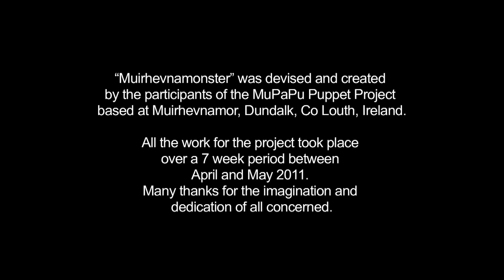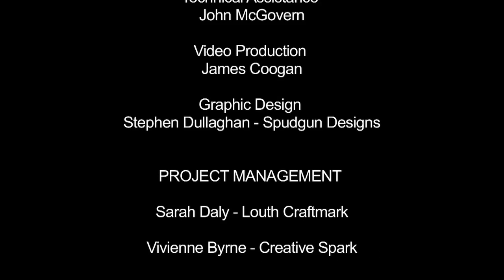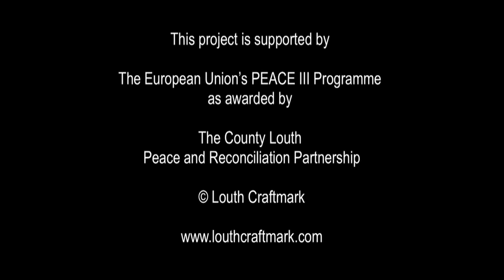Muirhevnamonster Chapter 6: Tootieoli "Human Allergy"